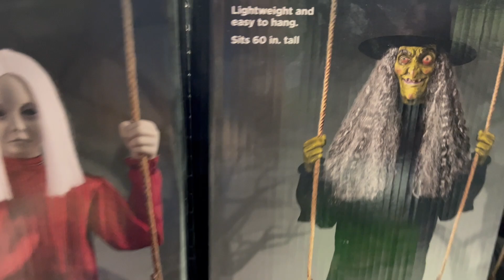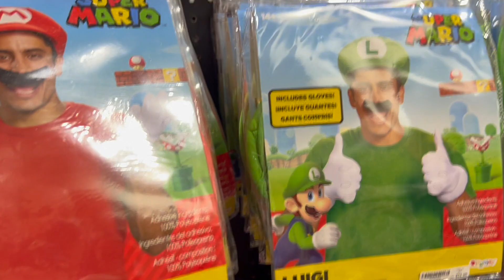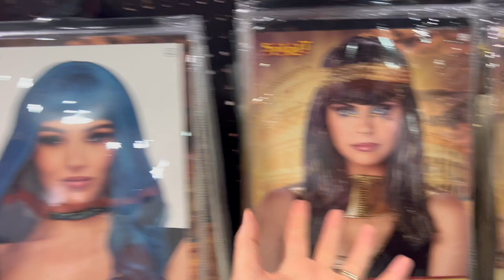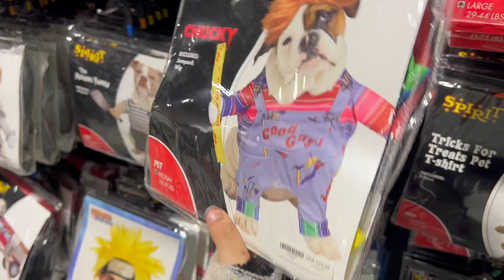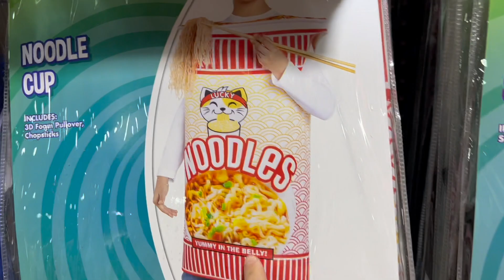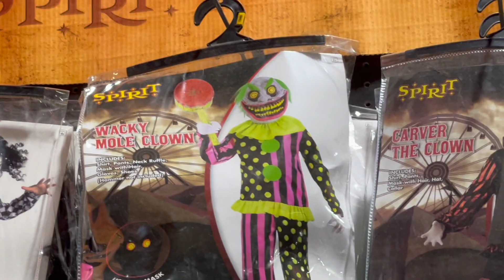Spirit Halloween!!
It's that time of year! Spirit Halloween open for a couple more weeks, so we of course had to check out our local Spirit. Check out which costumes we get for trick or treating and see some of the animatronics they have up on display.